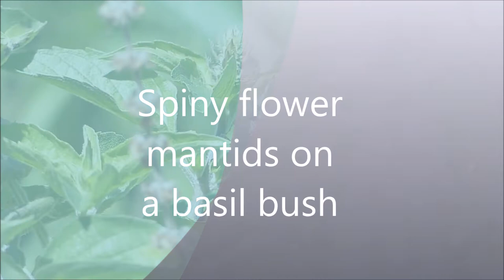Spiny flower mantids on a basil bush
Spiny flower mantid nymphs climbing and hunting in a basil bush in a garden in KwaZulu-Natal, South Africa, featured on naturebackin.com, a South African nature blog